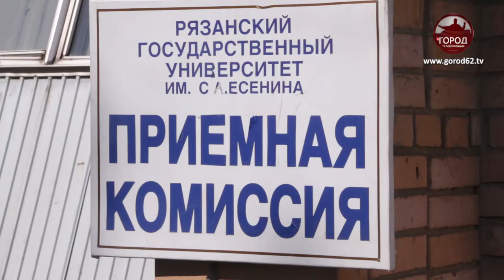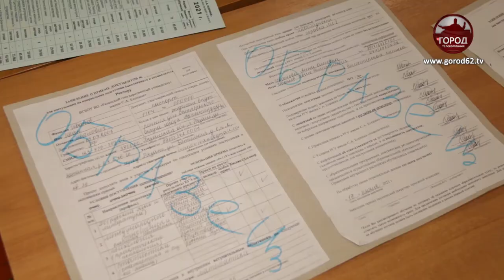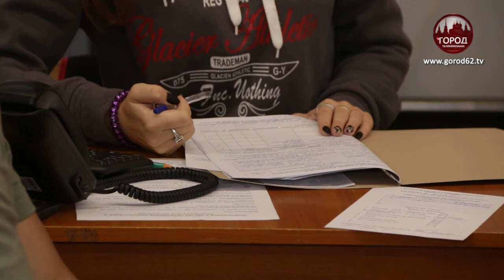ПРИЕМНАЯ КОМИССИЯ 2021